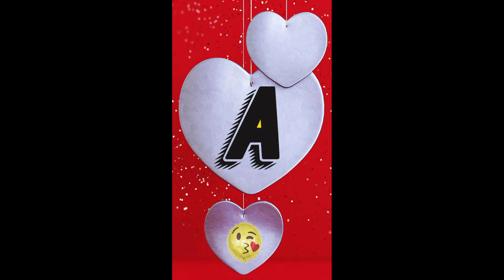Beautiful A Letter dpz For Girls| Instagram & Whatsapp Profile dp Images| HD Wallpaper#4k part-2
Beautiful A Letter Wallpaper dpz For Girls| Instagram & Whatsapp Profile dp Images

A letter Whatsapp Dp || A Name Dp Pics || A Name Dpz || A Alphabet Profile Pictures | A name DPZ

Hi Friends , Here you will the best collection of Whatsapp Dp images , Whatsapp Status pictures .
You find Category of Girls whatsapp dp ,Boys Whatsapp dp,sad,A to Z Letters Alphabet Profile Pictures for Whatsapp Dp

Tittles :-

1. A,Name Dpz🍃A Alphabet Dp Pic For What'sApp🍃A Latter Dpz For Boys &Girls🍃A Name Dp Images🍃A DpStatus

A letter
A letter Whatsapp Dp
A Name Dp Pics
A Name Dpz
A Alphabet Wallpaper
A letter dp
A letter dp images
A letter dp photo
A letter dpz
A letter dp pic
A letter dp for whatsapp
A name dp pic
A name dp for whatsapp
A Picture
A letter Whatsapp Dp Images
A Alphabet Whatsapp Dp Pics
A letter image

Queries Solved :-

a name dp
a naam ki dp
a dp
a name photo
a pic
a photo
a naam ka photo
a dp photo
a naam ke photo
a naam ki photo
a name ka photo
a ka photo

A letter whatsapp dpz | A letter name status | "A"name dpz | alphabet dpz | dpz

In this video you see "A" letter whatsapp dpz. "A" letter name status. A name dpz that looks beautiful.